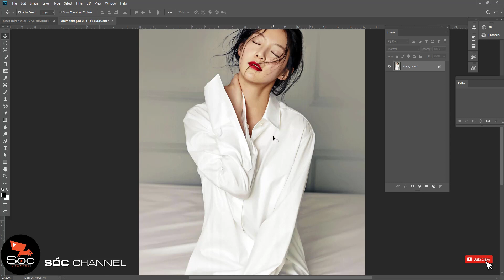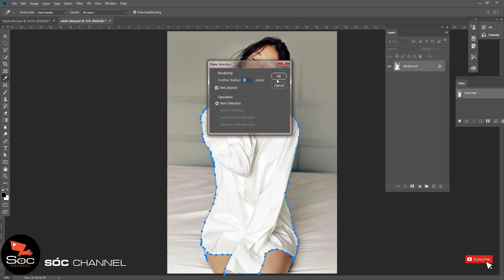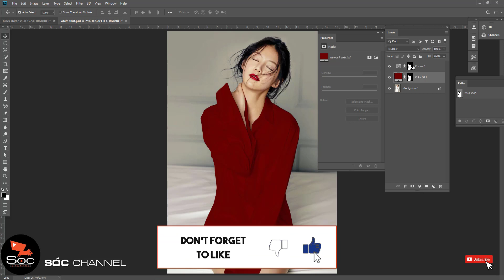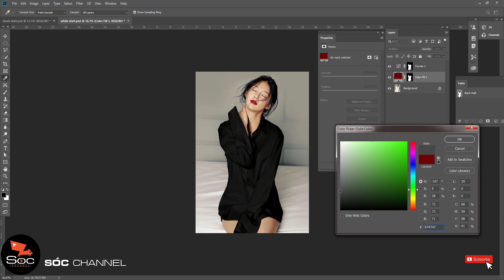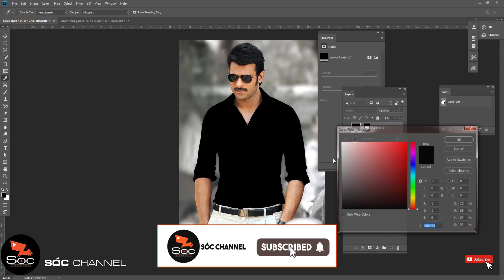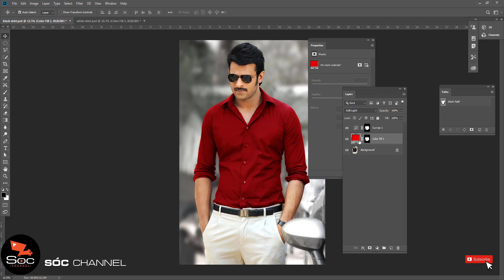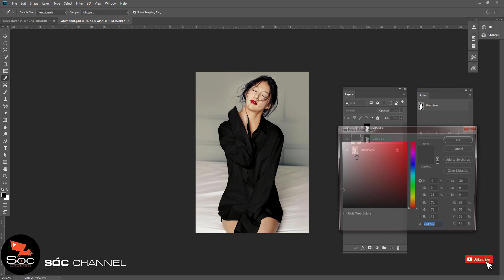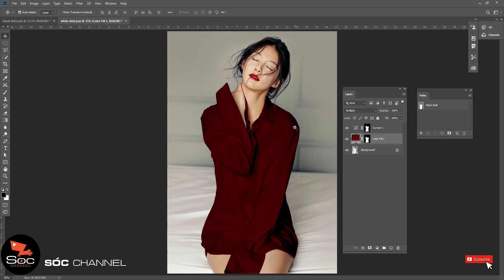Thay đổi màu sắc của hình ảnh tùy chỉnh bằng Photoshop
Video trình bày Thay đổi màu sắc của hình ảnh tùy chỉnh bằng Photoshop.
Mọi ý kiến đóng góp vui lòng COMMENT bên dưới, mình sẽ phản hồi trong thời gian sớm nhất.